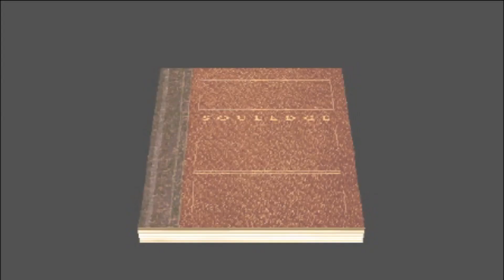【ソウルエッジ(Soul Edge)】ソフィーティア ノーダメージ ラスボス戦 ＆ エンディング#ナムコ#レトロゲーム#アーケードゲーム#ファイトゲーム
【ソウルエッジ(Soul Edge)】
ソフィーティア
ノーダメージ　スボス戦 ＆ エンディング